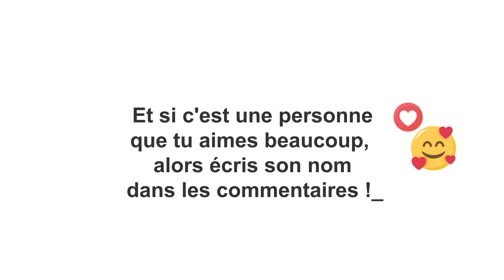Regarde cette vidéo si tu connais un Vincent ! (tu vas rire, trop drôle ! ! ! 😂😂😂)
Vidéo "Regarde cette vidéo si tu connais un Vincent", une courte vidéo sympathique et pleine d'humour sur le prénom Vincent. Vous connaîtrez les 3 qualités principales des personnes portant le prénom Vincent. 1 minute de divertissement en toute simplicité à partager avec toutes vos connaissances. N'hésitez pas à mettre un commentaire et à partager la vidéo avec un Vincent que vous connaissez, ça lui fera plaisir.

Regarde cette vidéo si tu connais un Vincent :